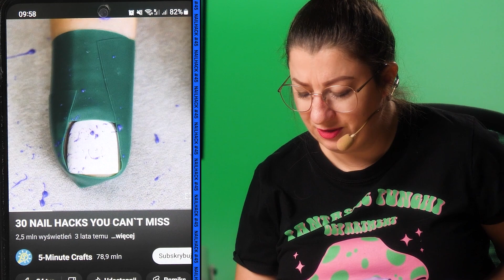STYLISTKA PAZNOKCI VS NAIL HACKI – SŁOMKA + LAKIERY = ? [NH] #45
Co wyjdzie z połączenia lakierów do paznokci i słomki? Na pewno zabawny odcinek! Ale czy ten NAILHACK działa? Sprawdź!

Tak jak Edyta powiedziała, tak zrób - kliknij i sprawdź Przewodnik “Zostań Stylistką Paznokci” - który jeszcze tylko do 31 marca jest w niższej o nawet 93% za dostęp do WSZYSTKICH 40 kursów EDYTY.